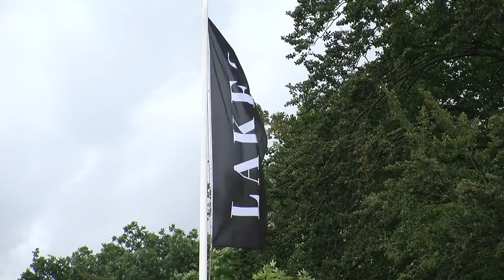Watersportpaviljoen (1939), door Dudok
Enkele jaren voor de oorlog ontwierp architect Dudok dit watersportpaviljoen met enkele huizen in de jachthaven van Hilversum. Het paviljoen is recent opgeknapt en huisvest nu toprestaurant Lakes.